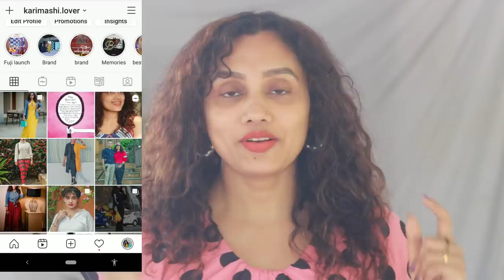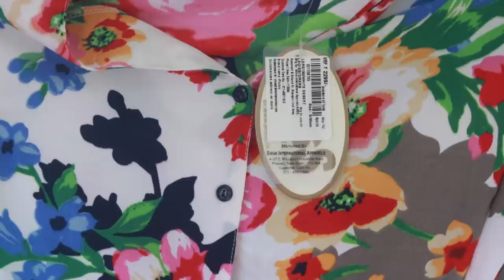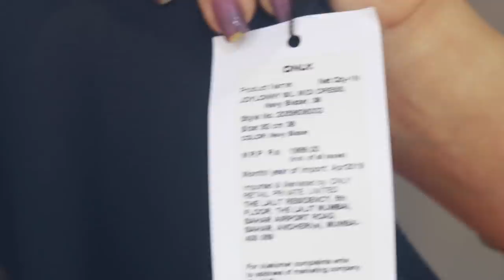Amazon Dress haul|affordable summer colourful dress|karimashiloverlatest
Links

Buying Links :

Karimashi

- Top :
- Lipstick :
- Earrings :
- Others :

Big  🐻  Hugs❤️